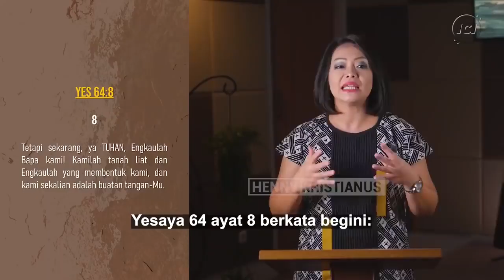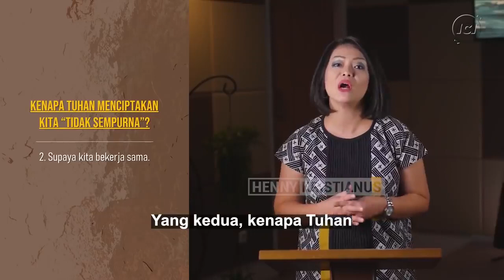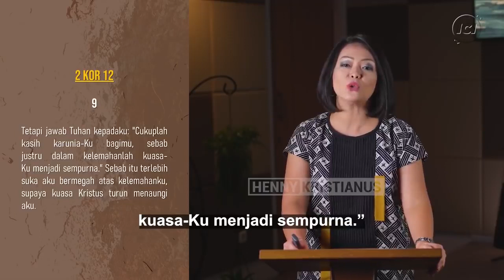TIDAK ADA YANG SEMPURNA HENNY KRISTIANUS Daily Devotion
Jumat X dan XI Tgl 07 Mei  2021
INFO PENTING
b. Ulangan Kenaikan Kelas dimulai Tgl . 31 Mei 2021, syarat mengikuti
    - sudah mendownload hasil UTs dan diserahkan ke Wali kelas
    - Login Peserta UKK dimulai pada tanggal 24 Mei 2021
    -  Simulasi dilaksanakan pada Tgl 30 Mei 2021
b. Siswa -siswi  untuk mengumpulkan tugas guru ke petugas/ guru pengampu PJJ oleh bp/ibu guru pengampu.